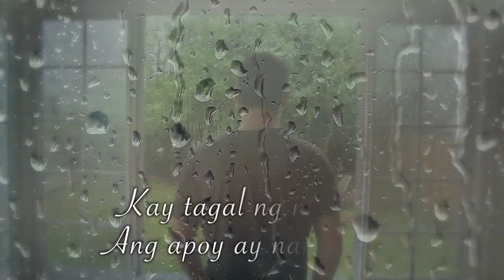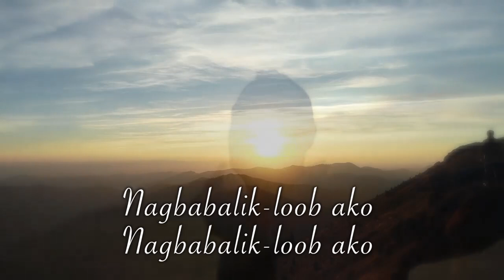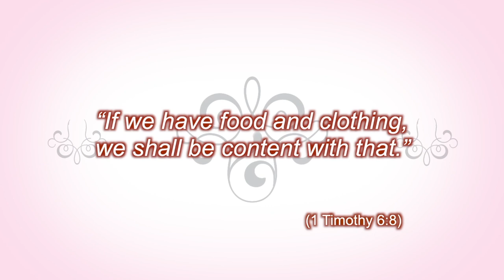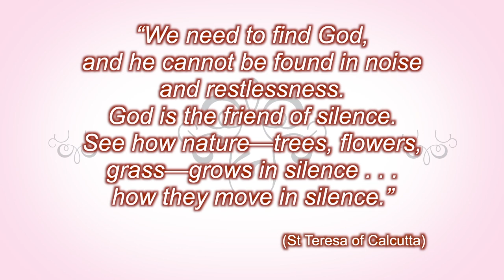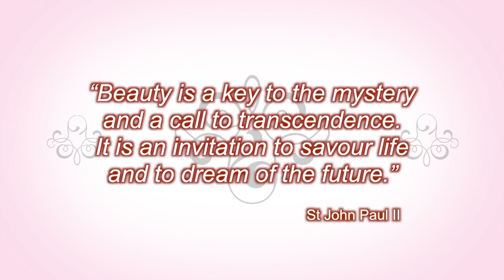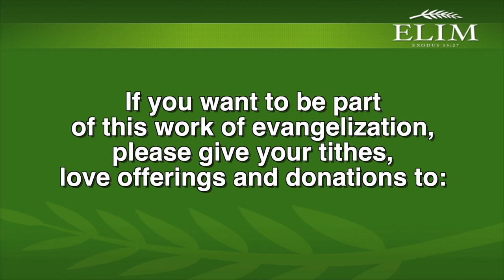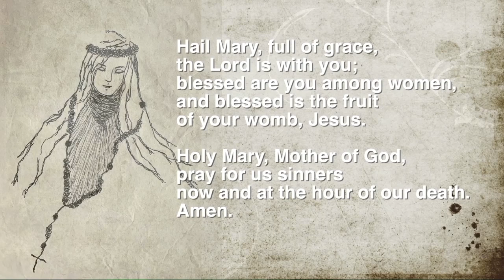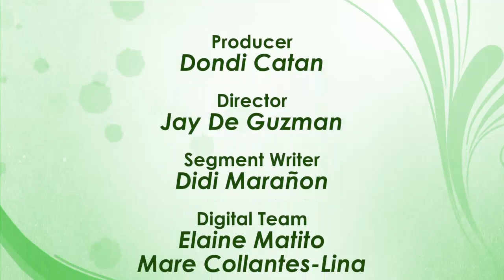Online Elim Gathering 81: To Be Present by Didi Marañon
Join us at 7PM tonight for our weekly gathering!

"To Be Present"
by Didi Marañon

Video and audio elements with license from Storyblocks.com

Springs Foundation, Inc.

“Nagbabalik-Loob Ako”
(Elim Music) used with permission from Springs Foundation, Inc.